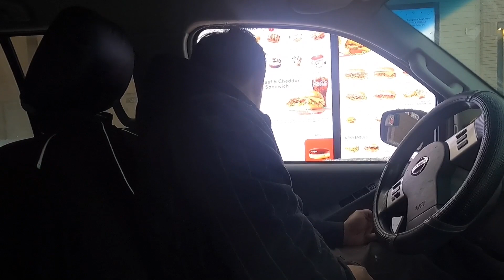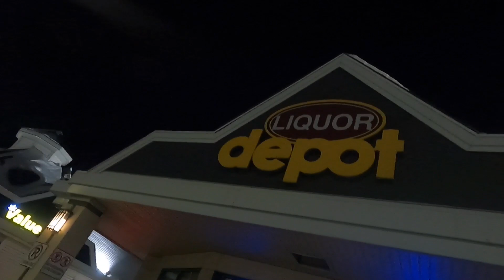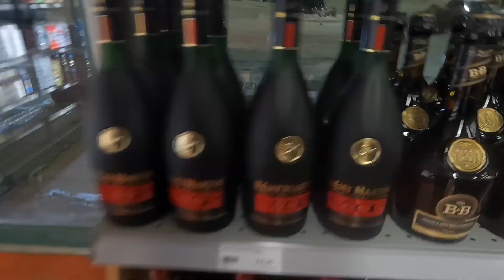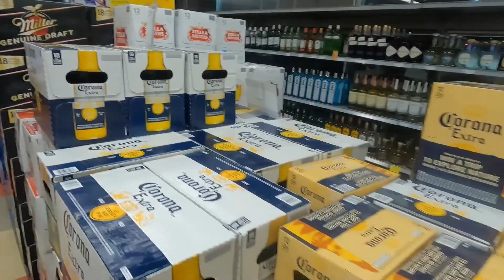Westblock with @edmontonpaintinglimited4372 | Poldu Vlogs